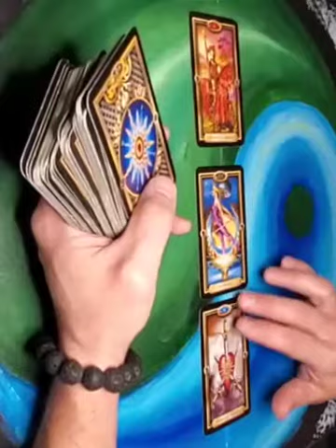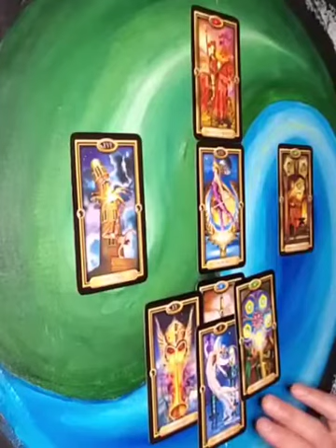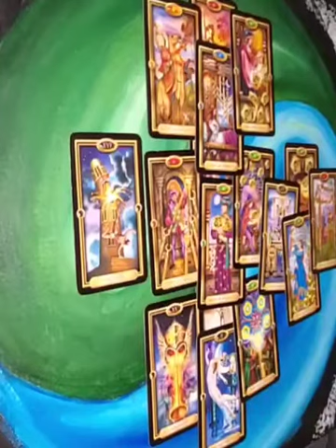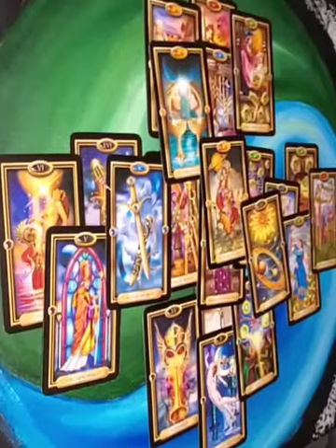Cancer - An OTHERWORLDY connection !! Love this!! Dec 20 - 26